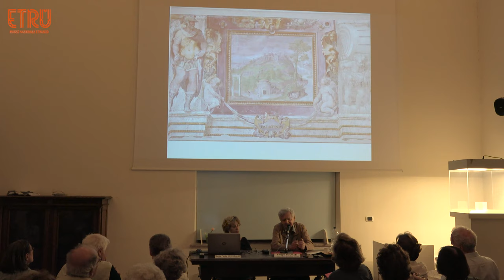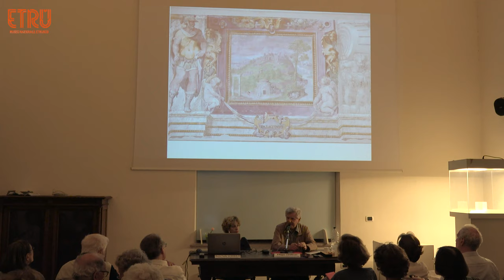I Colli di Roma nel Rinascimento - Il Palatino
Oggi, 21 aprile, la passeggiata di Filippo Coarelli sui Colli di Roma nel Rinascimento, omaggio del Museo di Villa Giulia a Raffaello, non poteva che condurci sul Palatino, il colle intimamente connesso alle origini di Roma. La veduta, che occupa l’estremità destra della parete lunga occidentale della Sala dei Sette Colli, riproduce tutti i monumenti maggiormente caratterizzanti il colle: le possenti rovine del Palazzo di Domiziano sulla sommità e, lungo le pendici, le colonne corinzie del Tempio dei Castori, la chiesa di S. Teodoro e il Lupercale, la grotta in cui secondo la tradizione Romolo e Remo, all’ombra del fico ruminale, ugualmente rappresentato dai decoratori rinascimentali, furono allattati dalla Lupa.